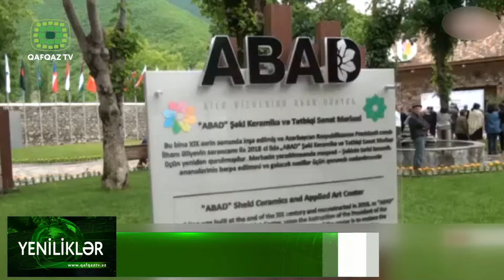I BEYNƏLXALQ KERAMİKA SİMPOZİUMU